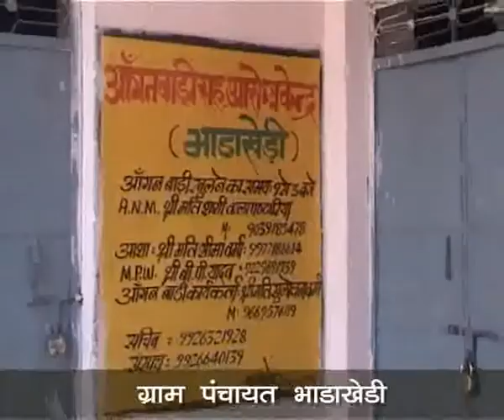gram panchayat bhadakhedi_intro emstv.in panchayat.net